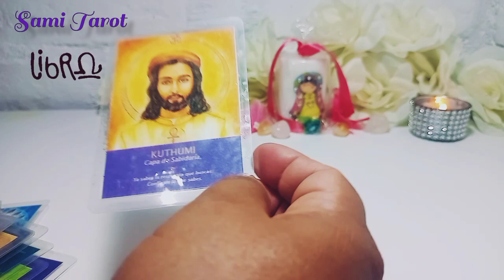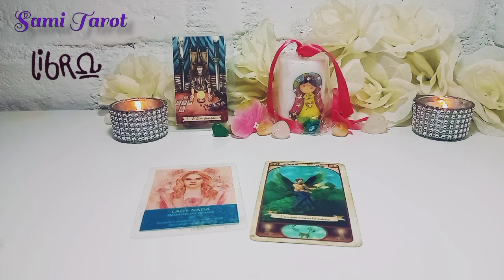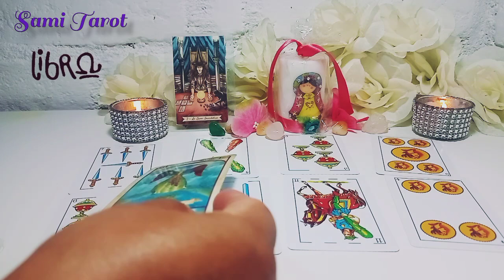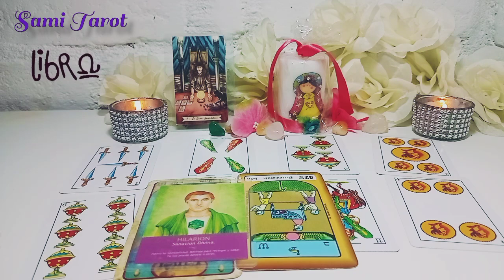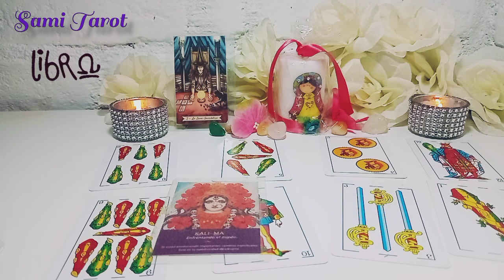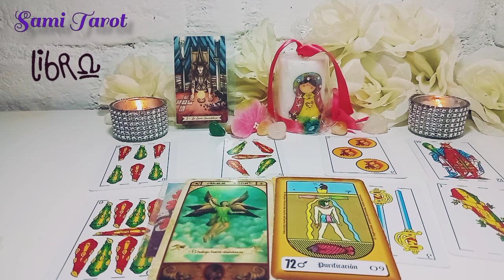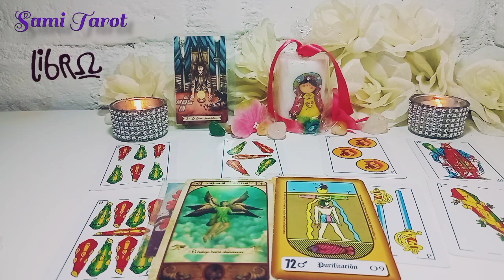LIBRA♎VIENE PRUEBAS PARA ESTE AMOR, ES INESPERADO❤️libra horoscopo amor tarot agosto 2022 libra amor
💕💸LIBRA  CONOCE cómo te irá pronto en el AMOR, DINERO, TRABAJO, SUERTE, ENERGÍA. Tu horoscopo de hoy a través del tarot te enseñará lo que tus guías te dicen para tomar mejores decisiones y se EXITOS@ en TODO👌

⭐ Tarot  horóscopo Libra amor agosto 2022